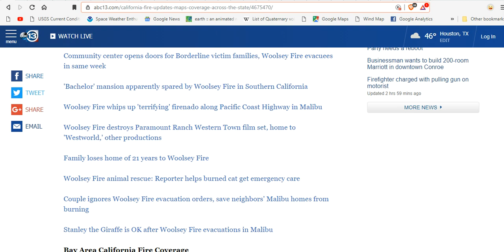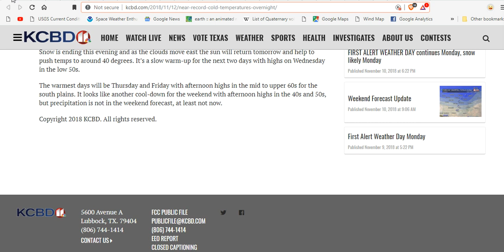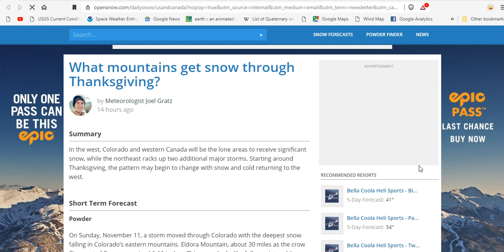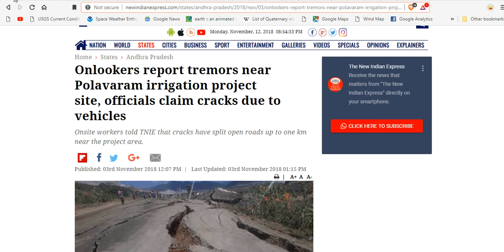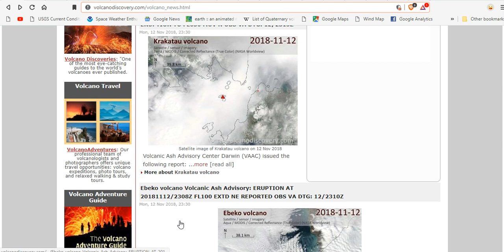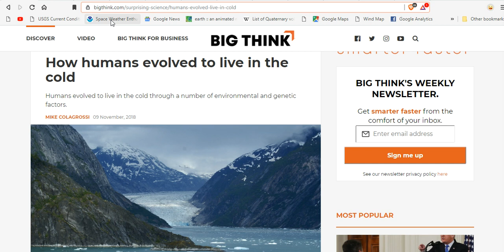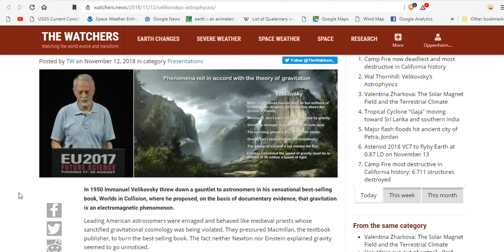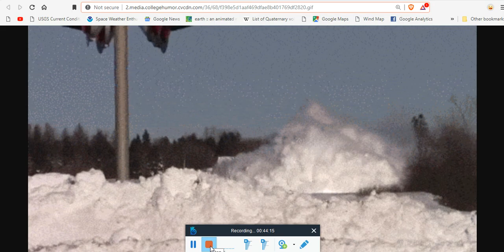GSM Update 11/13/18 - Record Cold - Lake Effect Snow - Sunspot 2726 - Polar Bear Facts -Sacha Dobler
2nd winterlike storm of week to bring snow, ice and rain to eastern US from Wednesday night to Friday
Slick roads, record cold temps could develop in Central Illinois tonight after snowfall
Heavy lake-effect snow to create perilous travel conditions across Great Lakes by midweek
Onlookers report tremors near Polavaram irrigation project site, officials claim cracks due to vehicles
Delta spends $12 million on new de-icing equipment at Atlanta hub, re-engineers winter storm management approach
The last volcano to have exploded in Canada, Mount Meager in British Colombia
Solar History: The Connection of Solar Activity, War, Peace and the Human Mind in the 2nd Millennium
Massive Solar Storm Detonated Hidden American Bombs During the Vietnam War, Navy Records Show
On the Little‐Known Consequences of the 4 August 1972 Ultra‐Fast Coronal Mass Ejecta: Facts, Commentary, and Call to Action
'So many bears:' Draft plan says Nunavut polar bear numbers unsafe
South Park's Al Gore apology contains an inconvenient truth: it's funny
Vatican orders US bishops to delay taking action on sexual abuse crisis